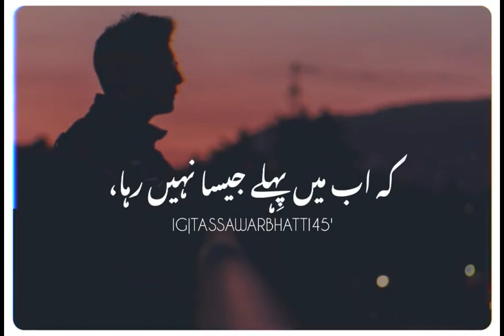Uske chhod jaane se:Urdu shayari Best 2 lines peotry Status Video 🌺💔♥️